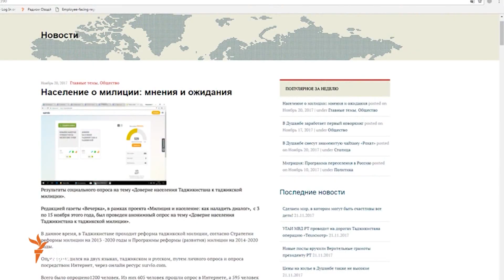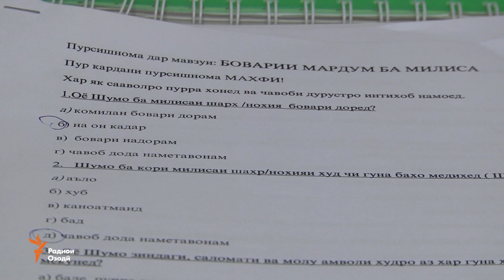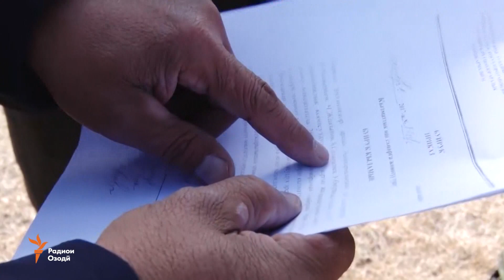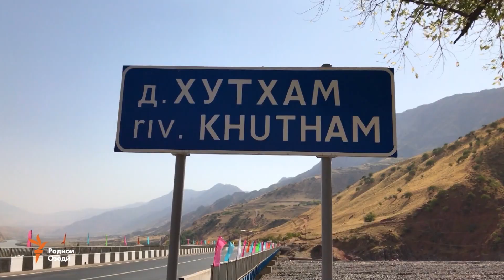Ахбори Тоҷикистон ва ҷаҳон (22.11.2017)اخبار تاجیکستان .(HD)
Русия мегӯяд, ки Тоҷикистон вуруд ба Иттиҳоди иқтисодии Авру-Осиёро баррасӣ дорад, пурсише дар бораи эътимод ба ходимони ҳифзи ҳуқуқу тартиботи Тоҷикистон, дарди дили як хонуми танфурӯш, дархости ҷилавгирӣ аз таркишҳои беназми роҳсозони афғон, ҳабси абади собиқ фармондеҳи сербҳои Босния Ратко Младич ва матолиби дигар.